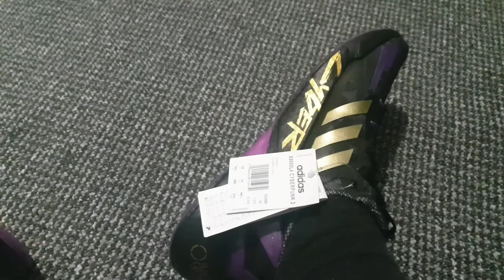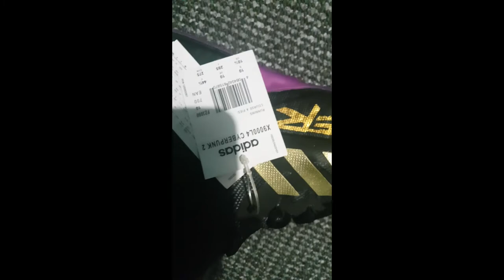🔥 Adidas Boost x Cyberpunk 2077 X9000L4 Neokitsch Sneakers - UP CLOSE - Exclusive - CD Projekt Red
Adidas Boost x Cyberpunk 2077.

X9000L4 Neokitsch Sneakers.

UP CLOSE.

Exclusive.